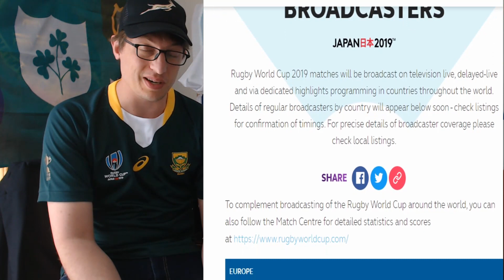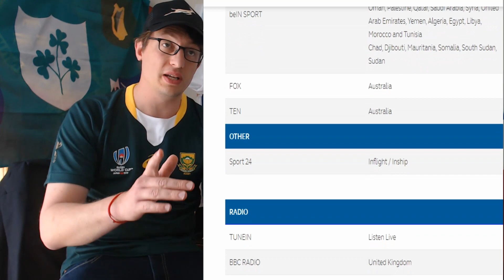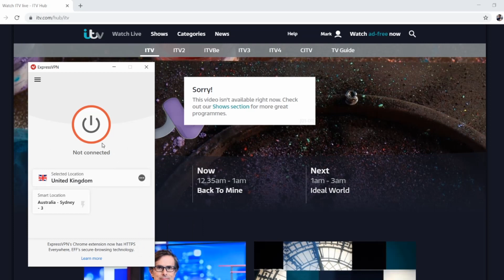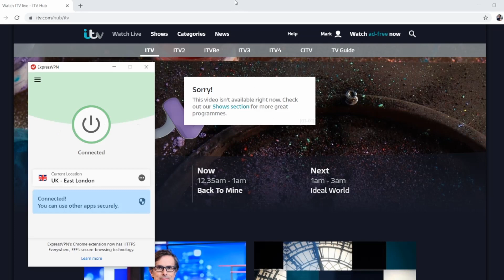How to Watch the 2019 Rugby World Cup Final - England v SA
Watch Rugby World Cup 2019 Final with ExpressVPN:
2. Download and install the ExpressVPN app on your device
3. Connect to a VPN server in the UK
4. to watch all the RWC games for FREE!
5. It's easy as that!